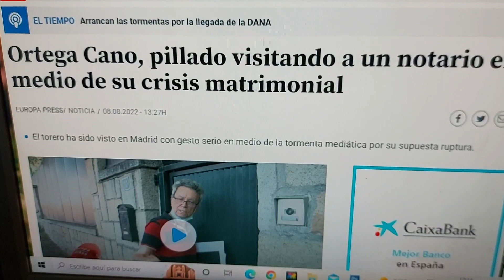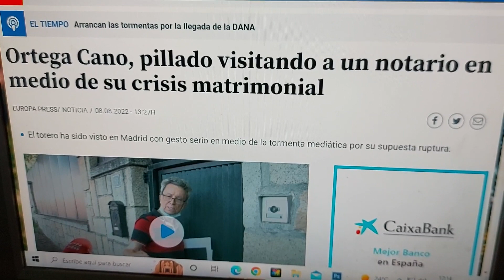El abogado de Ortega Cano hunde a Ana María Aldón antes de su exclusiva en Lecturas